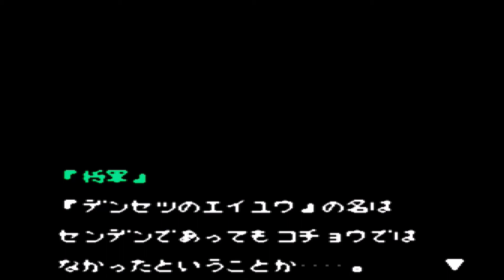No 10 Let's Play METAL GEAR GHOST BABEL. メタルギア ゴースト バベル MrCedar31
GBC ゲーム ボーイ カラー メタルギア ゴースト バベル MGGB 実況。
GBC GAME BOY COLOR METAL GEAR GHOST BABEL MGGB.